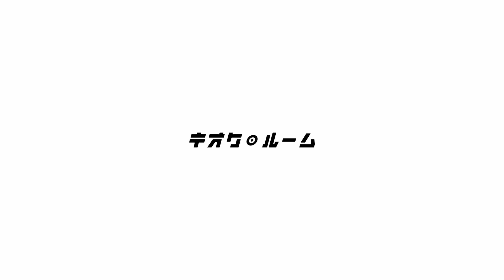【予告編】一人暮らし｜1DKに100を超える花と花瓶！色彩に囲まれて｜DIYで北欧の暮らし｜海外アパートメント｜インテリア会社勤務｜大人女子｜ルームツアー